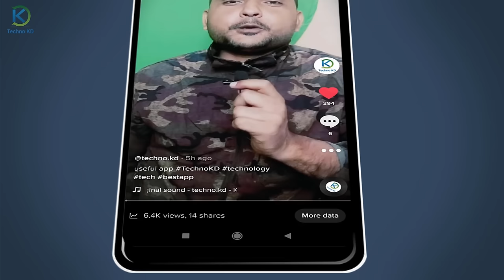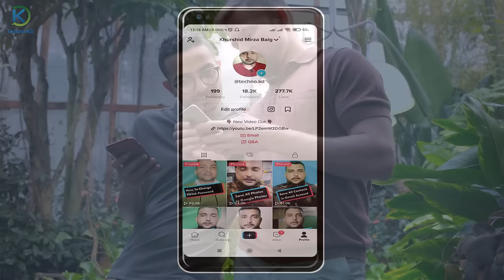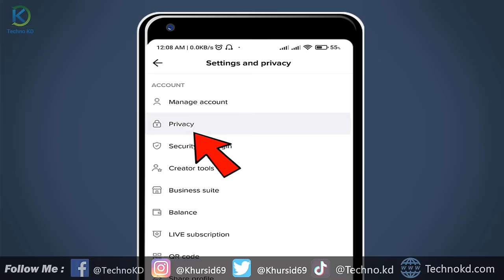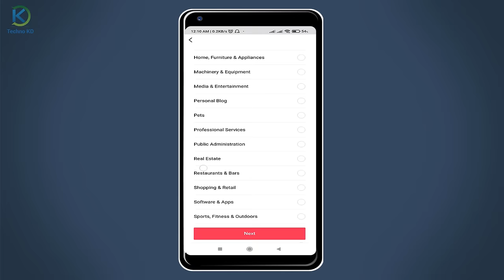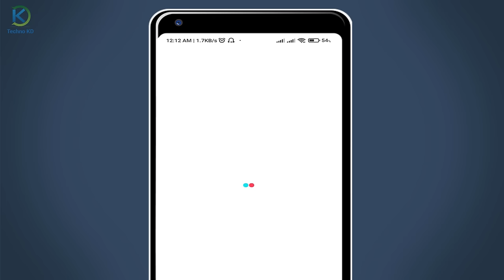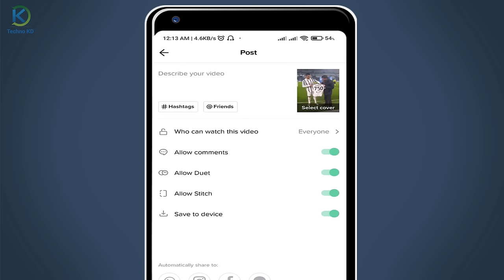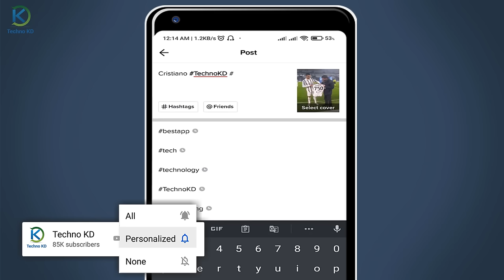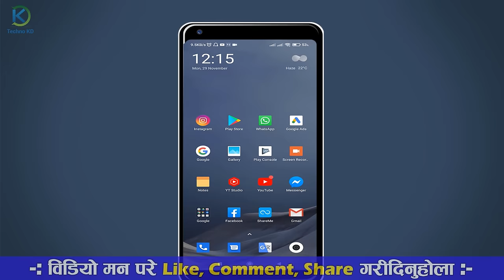TikTok मा Viral कसरी हुने? How To Grow Your TikTok Account 2022?। Increase TikTok Likes & Followers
How To Grow Your TikTok Account 2022 In Nepali? TikTok ma follower ra view kasari badaune? 4 Secret Tik Tok Tricks To Increase Likes & Followers in Nepal.

Yas video ma tiktok video kasare viral garne afno tiktok account ma likes ra followers kasare badaune yasko kam lagne 4 ota settings share gareko xu jaslai afno tiktok id ma garnu bhayo vane tapai ko tiktok account grow hunxa

Video Highlights
00:00 Introduction
01:36 1st TikTok Id Settings
03:36 2nd Useful TikTok Id Settings
04:42 3rd Setting best time for TikTok video upload
06:30 4th Setting TikTok video Hashtag